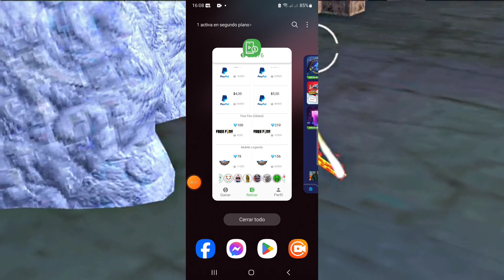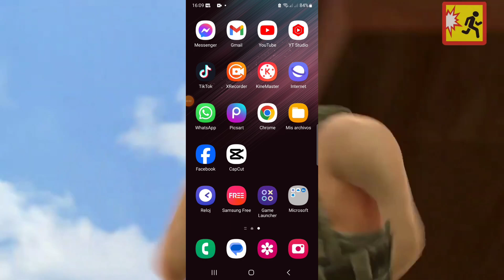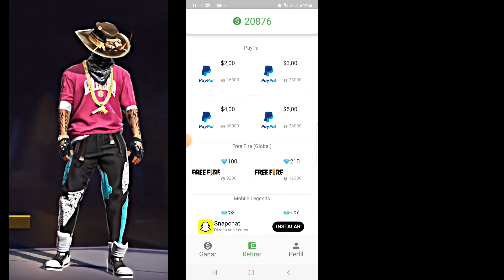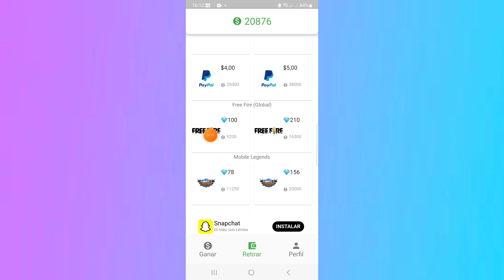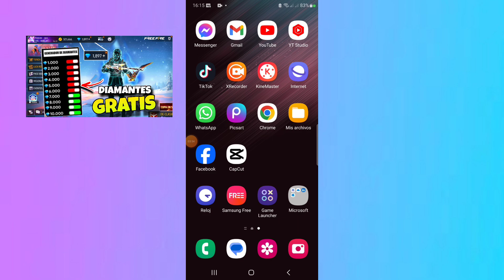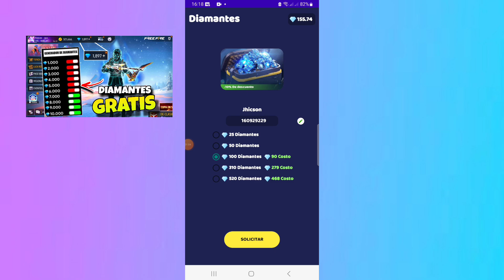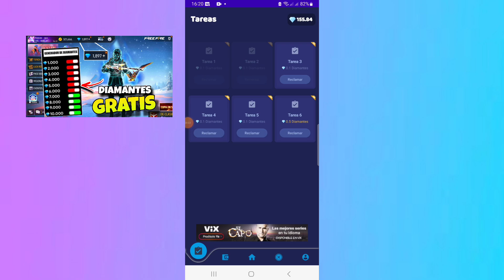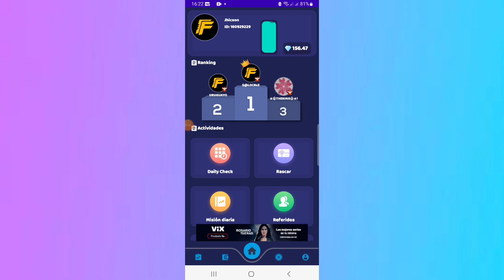💎🤯 ¡CÓMO CONSEGUIR DIAMANTES GRATIS EN FREE FIRE 2024 ✅ RECLAMA +1000 DIAMANTES 💎 2 APPS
ATENCION!! CRACKS Ya puedes obtener DIAMANTES GRATIS EN FREE FIRE 2024 , TE MOSTRARE 2 APPS PARA GANAR DIAMANTES, ya salio nueva app para conseguir diamantes gratis en free

📍Preguntas Frecuentes:
¿Con que App editar tus videos?

¿Con que App Grabas tus videos?

¿Como haces tus miniaturas en los videos?

▬▬▬▬▬▬▬ CONTACT- BUSINESS ▬▬▬▬▬▬▬

Video Propiedad y Subido por Jhicson Business

✅️ Deja UN Like SI Te Ha Gustado Este VÍDEO y Si Quieres Mas Vídeos de FREE FIRE 2022! [Meta de Likes:500 Likes]